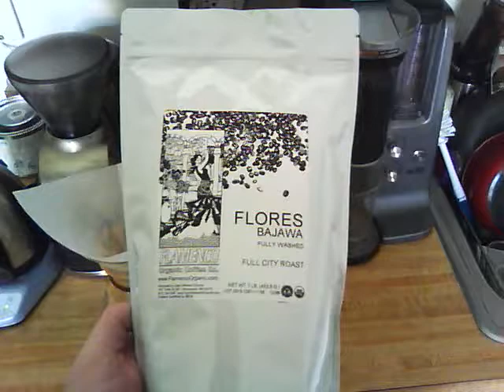Flamenco Organic Coffee Co. Flores Bajawa Full City Roast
Chemex pour over